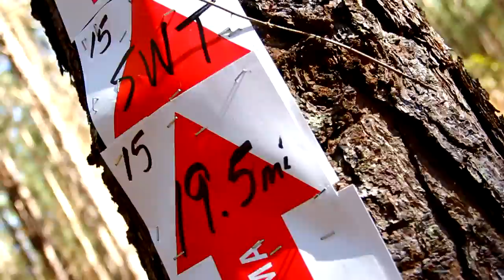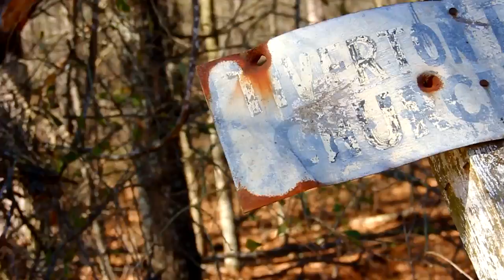2013 Sumter Enduro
Check out the action from the 44th Annual Sumter Enduro in Wegefield, South Carolina. Russell Bobbitt would take the overall win ahead of Mike Lafferty and Nick Fahringer making for a Husaberg podium sweep!